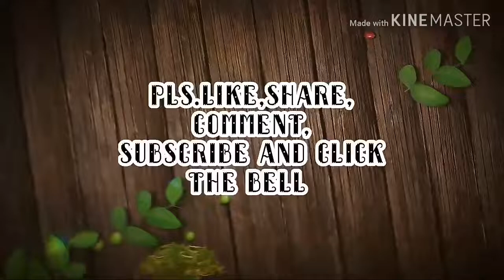First vlog first swimming